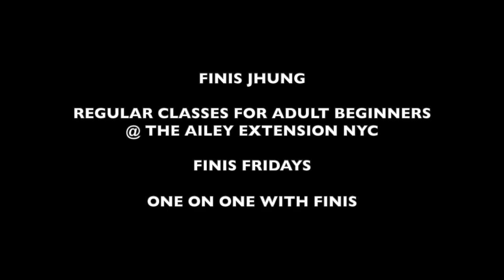Finis Jhung Ballet Technique: Balancé = fondu-piqué-fondu (down-up-down)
My adult babies are taught the difference between the waltz step which is fondu-piqué-piqué (down-up-up) and the balancé which is fondu-piqué-fondu (down-up-down.)

We do both steps very slowly at first, so that beginners learn to stand on one foot at a time, maintain their maximum turnout, balance the footwork reaching out their arms, develop musicality and artistry.

It's ver important for adult beginners - most all of whom are very late starters who have done little physical activity - to understand the elements of each step and the mechanics of movement. They must fully understand how to position themselves, which muscles to use, and when to work them.

As they advance, they will be challenged to do these steps in 3/4 as allegro steps which lead into pirouettes and jumps. If they are taught to work their shoulders and arms in order to facilitate the movements of their feet and legs, they will be able to dance gracefully and elegantly - and HAVE FUN doing so.

The balancé in all directions is broken down and beautifully demonstrated (by NYCB soloist Antonio Carmena) in my instructional video BASIC BALLET MOVEMENT SKILLS LESSON 3. Study at home with this video and surprise your teacher with your new-found abilities! You can stream it from my website, or purchase the DVD version.